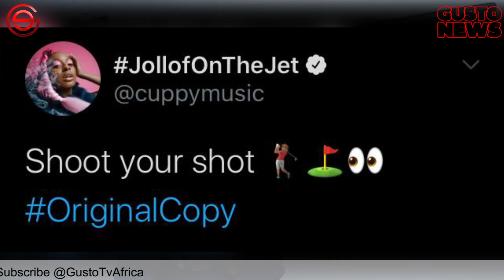NAIRA MARLEY Gives TolaniBaj Millions? | Fireboy DML Causes Chaos | DJ Cuppy Begs For Shots | Lyta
NAIRA MARLEY To Give TolaniBaj Millions | Fireboy DML Causes Chaos | DJ Cuppy Begs For Shots | Lyta